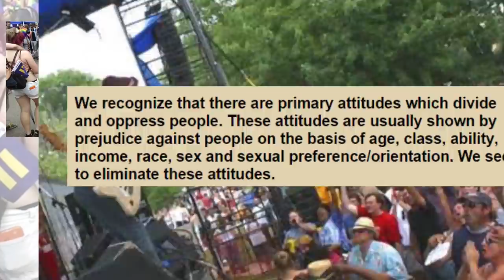First Grader Stands Up To Homophobic Hate Monger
A 1st grader took her rainbow flag to stand between a homophobic preacher and onlookers at a festival of tolerance this girl named Zea is henceforth going viral.

2408 Lakeshore Blvd W.